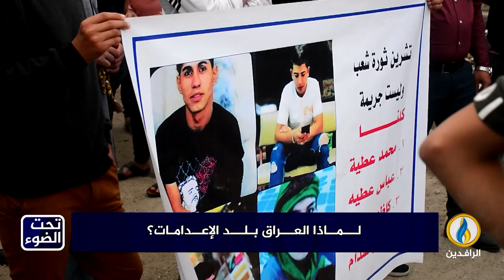لبرنامج تحت_الضوء | تقرير | لماذا العراق بلد الإعدامات؟